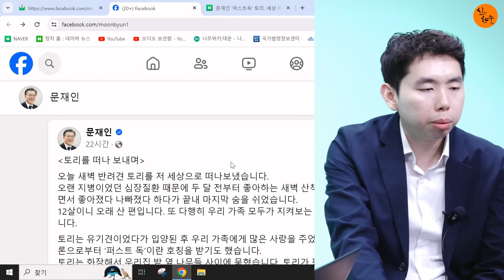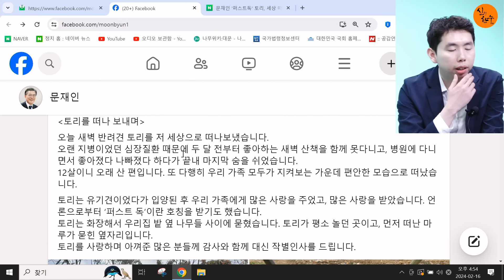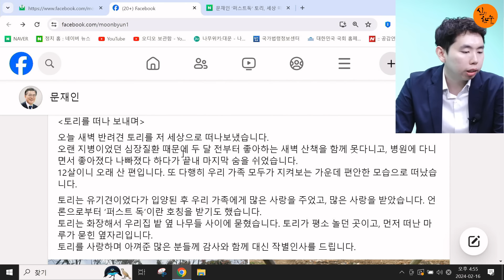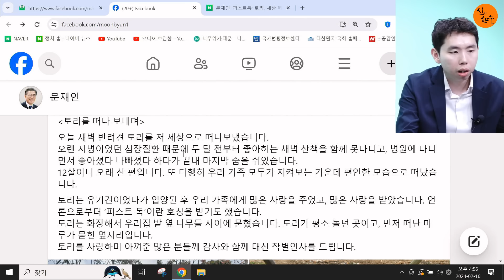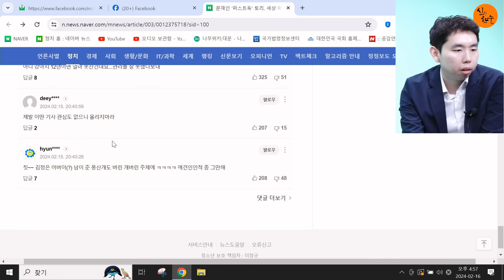(충격뉴스) 문재인 개 죽음 난리났다! 양산에서 무슨 일이...? / 2024.02.16